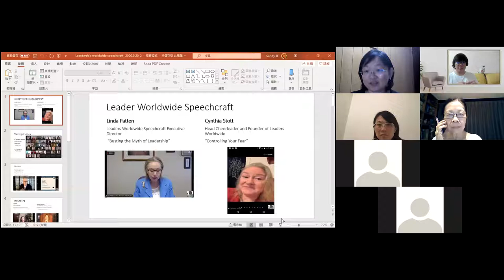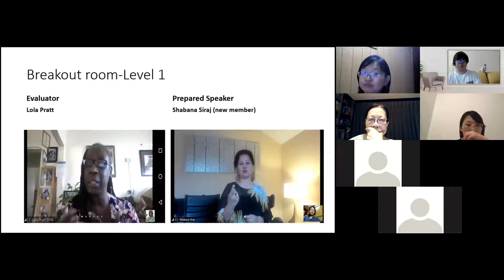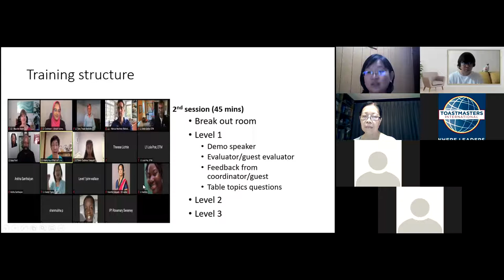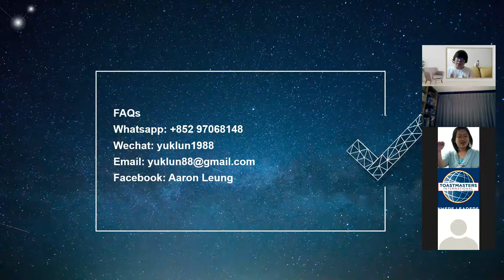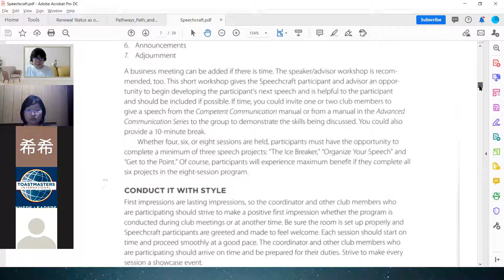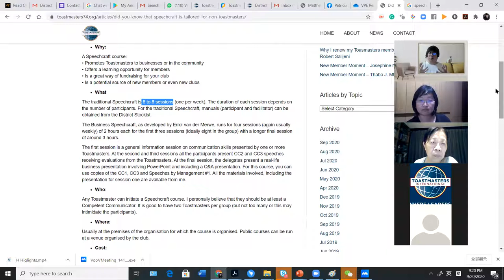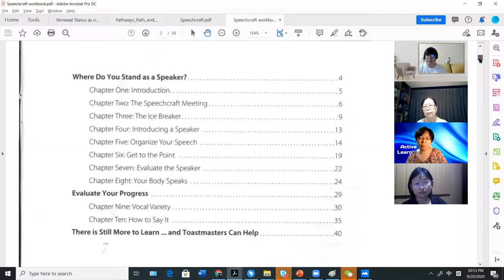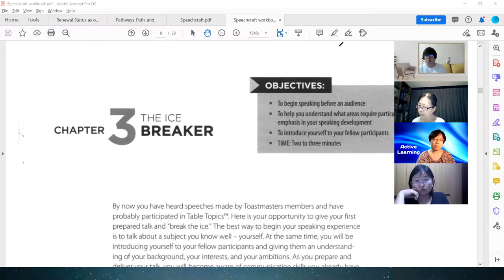District 67 Speechcraft Orientation Kickoff (Small group)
Made by Aaron Leung, DTM EH5, D89 and D118 Division H Director 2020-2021 & D67 Speechcraft CHAIR  (Please Credit your sources)